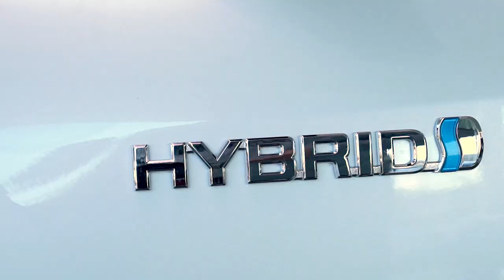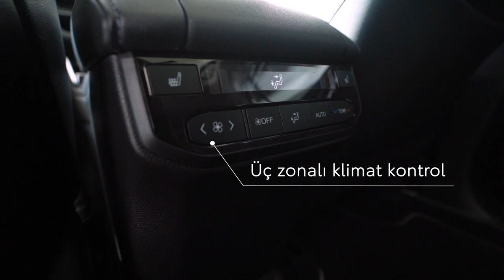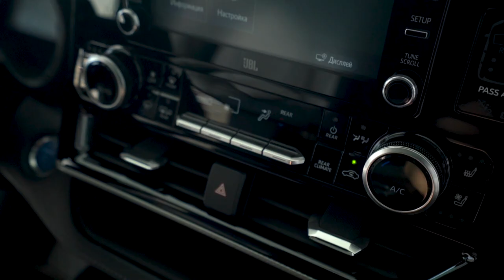Toyota Highlander Hybrid 2021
Gözlənilən Toyota Highlander Hybrid modelinin təqdimatı artıq yayımda!
Bu avtomobili sizə Kamran Əsədov təqdim edir. Dj.Tural isə benzin mühərrikli Toyota Highlanderin təqdimatçısı olaraq xüsusi qonaq kimi hibrid mühərriklə tanış oldu.